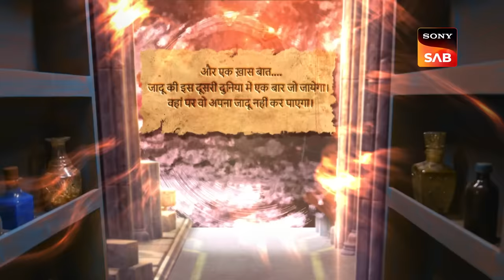Neela Darwaaza - Ali Baba Dastaan-e-Kabul - Ep 103 - Full Episode - 19 Dec 2022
Episode 103: Neela Darwaaza
Ali is on a mission to look at the clues left for him, and Mariam finds him as per Poha's instructions. Ali and Mariam share a moment together and Ali decides that he will not share his identity with anyone else. Ali finds another clue to end the forty thieves. He finds a blue door at the orphanage where he discovers the solution. Saddam enters the city of Parwaz with other refugees and gets in search of Mariam.